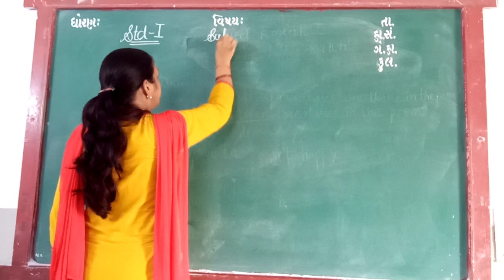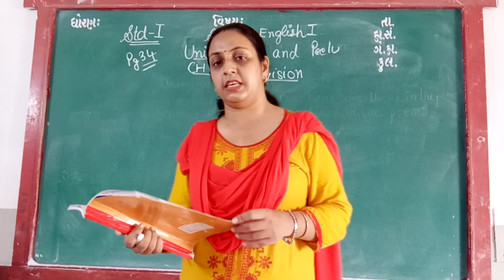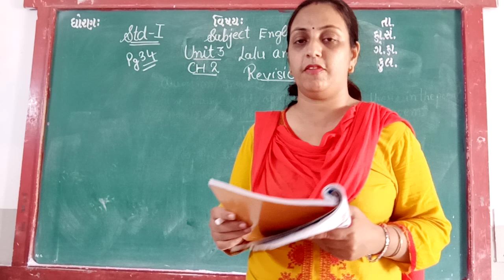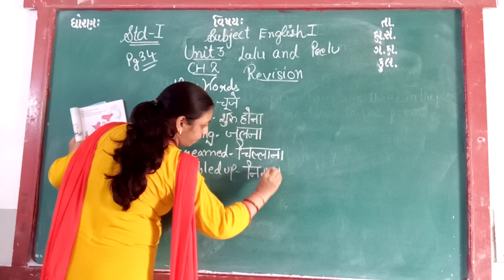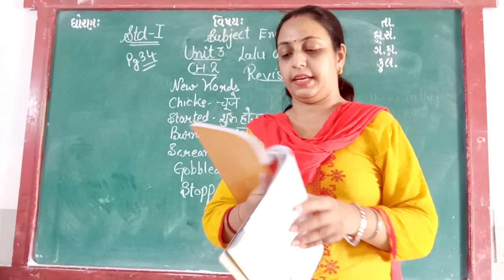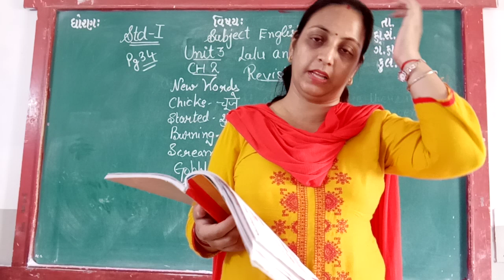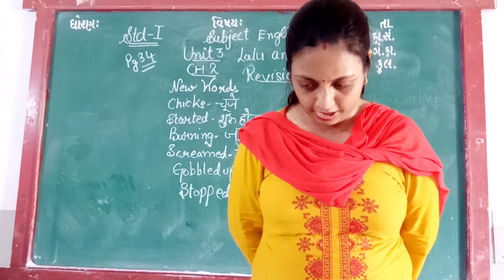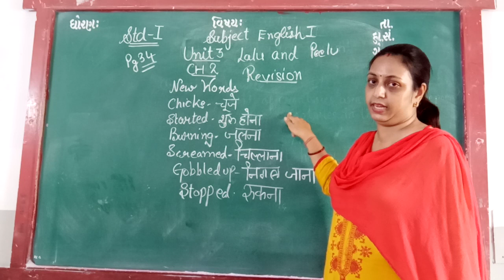ENG MED STD 1 SUB ENG 1 UNIT 3 CH 2